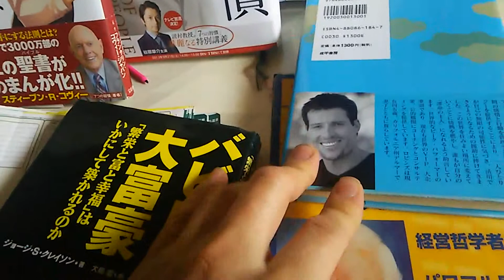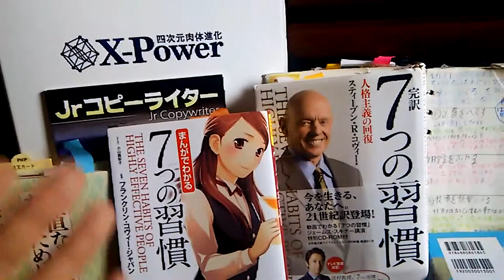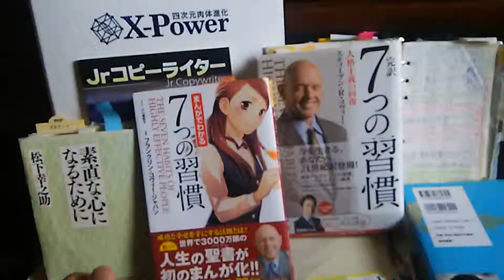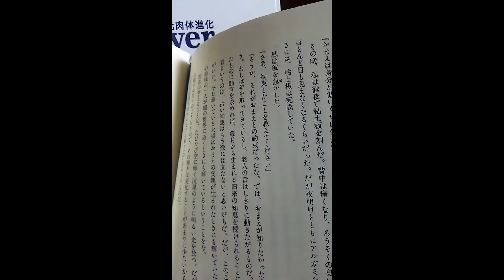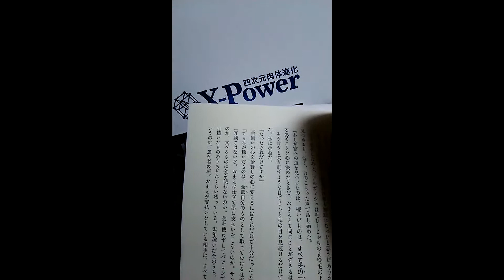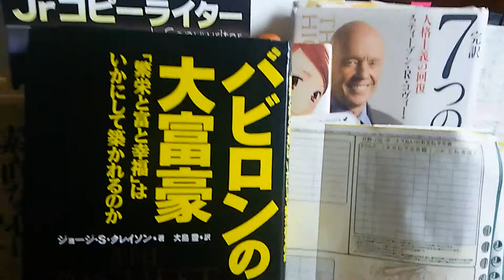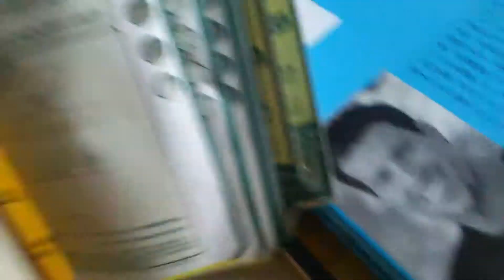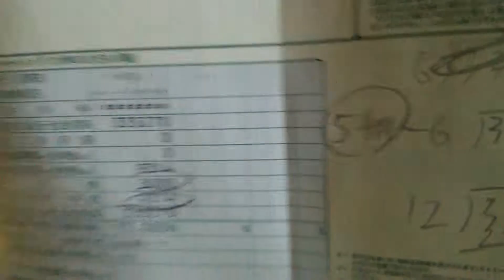私ゴンの借金の恥部を公開！と バビロンの大富豪36,37ページ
プログ「心と体に歴史を刻め！闘病　貧困脱出　根性進化　そして笑い愛・・・
１０歳若返る実践・健康管理士のゴンが肉体と精神と生活の激変を目指すあなたに捧げるプログ　 人生に起こる病気、低所得、貧乏生活、借金地獄・・物の貧しさ・心の貧しさ・・肉体老化・・人生の暗黒時代を打ち破り、黄金の歴史を築く知恵を探求・実践します